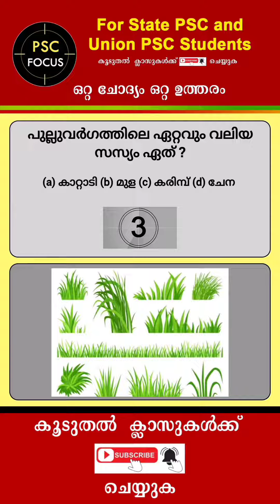PSC GK | 5Qs - PSC GK Episode 61 | PSC Questions | PSC Exam Questions | PSC UPSC GK | PSC Focus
PSC GK | UPSC GK | PSC Questions and Answers | PSC Focus | PSC
Here you can find All types of PSC UPSC Questions and Answers.
PSC GK. PSC Questions and Answers. UPSC GK. PSC Examination.
All types of PSC UPSC Questions like PSC GK, PSC Examination Questions, PSC Question Answers, UPSC GK, etc.
From PSC Focus...

PSC UPSC Questions. PSC UPSC Questions and Answers. PSC GK
5 questions and answers in one minute. PSC UPSC Questions and Answers. PSC GK Questions and Answers. Prepare for PSC Examination. Ready for PSC UPSC Exam. PSC UPSC Examination Questions and Answers.

In this video, you can find PSC Questions and Answers. Also, you can learn UPSC Questions and Answers. This video will help you score top marks in the PSC and UPSC examinations
From PSC Focus...

Queries Solved:
1. PSC
2. State PSC
3. Kerala PSC
4. Kerala Public Service Commission
5. KPSC
6. LDC
7. PSC Lower Division Clerk
8. PSC LDC
9. LD Clerk
10. UPSC
11. Union Public Service Commission
12. State Public Service Commission
13. PSC Examination
14. PSC Exam
15. KPSC and UPSC
16. LOWER DIVISION CLERK
17. Kerala LDC Exam
18. University Assistant
19. VEO PSC
20. Last Grade PSC
21. PSC Question Paper
22. PSC Previous Questions